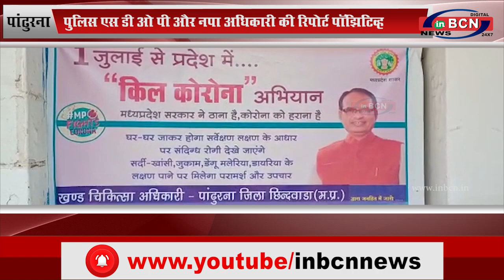पुलिस एस डी ओ पी और नपा अधिकारी की रिपोर्ट पॉझिटिव्ह...INBCN NEWS